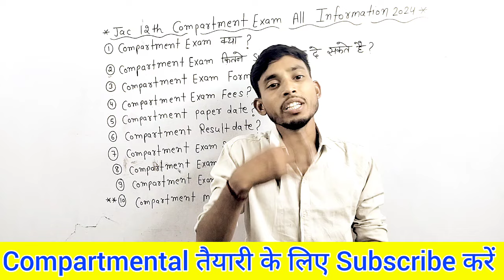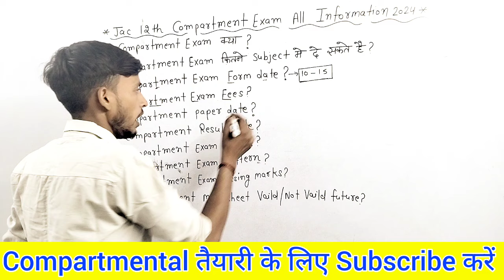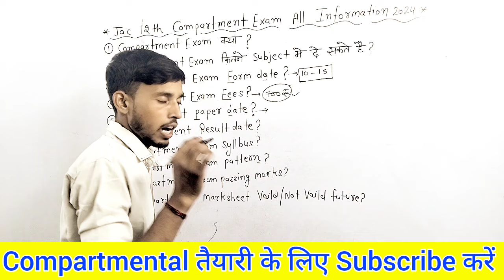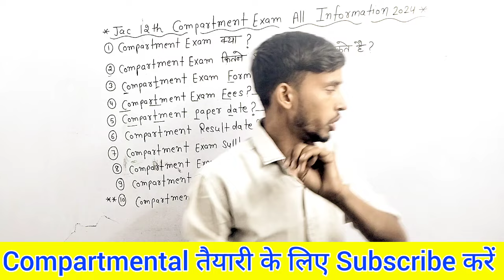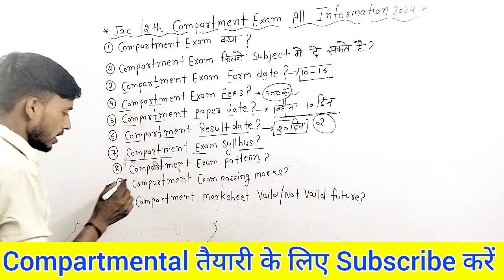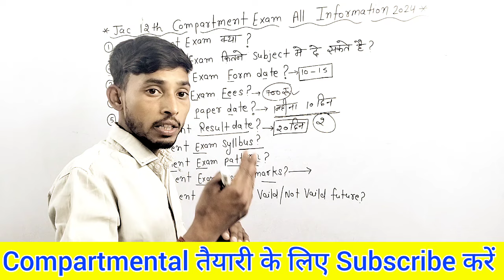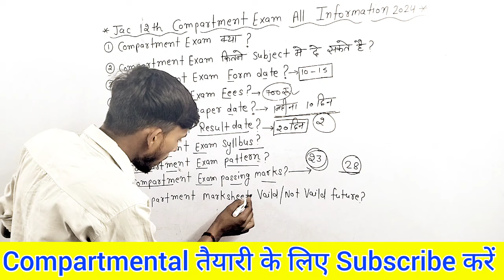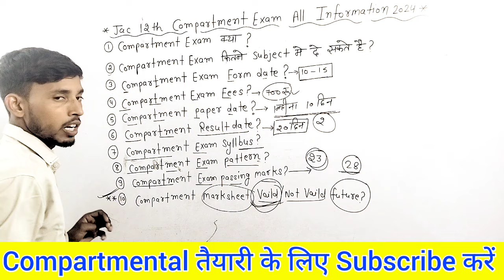Jac Board Compartmental Exam 2024||Jac Compartment exam kab hoga||Compartmental form kab aayega